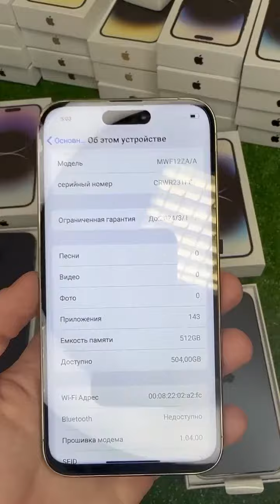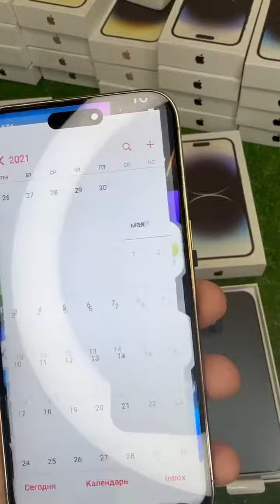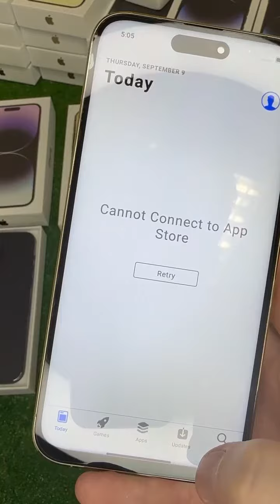📱НОВЫЙ IPHONE 14 PRO MAX НА АНДРОИДЕ 128ГБ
Полный комплект : коробка, шнур для зарядки, скрепка
✅ЦП - МТ 6735 6 ядер 2.6 ГГц
✅Работает стабильно, без лагов
✅Оболочка как на iOS
✅Dinamic Island откликается
✅Полный комплект
✅Полностью внешне выглядит как айфон 14 Pro max
✅Зарядка Lighting